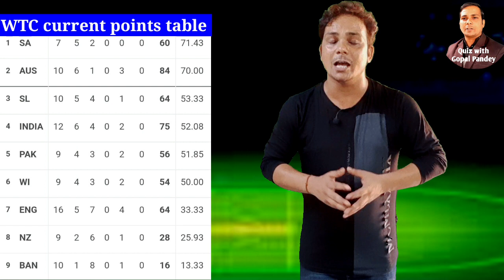world test championship points table 2022 | wtc points table latest | quiz with gopal pandey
world test championship points table 2022
wtc points table latest

Video highlights
Points table wtc 2022 latest
today wtc points table
2022 latest wtc points table
world test championship latest points table 2022
wtc points table after pak vs sl 2nd test
Pak vs sl 2nd test